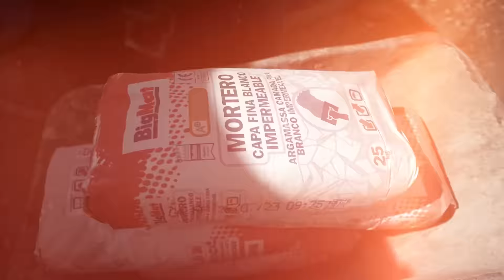✅ Renovación Entrada Parcela🏡 | Con poco Dinero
✅ Nautica y droguería RAMIREZ:
“Todo Tipo de pinturas, tanto suelos, como maquinaria industrial, madera, carroceria, techos, paredes, piscinas, etc etc”